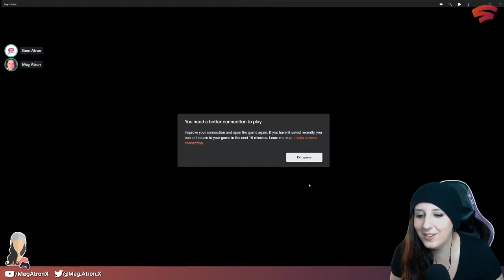Risk of Rain 2 | First Look with Gem Stadia | Stadia Gameplay | MegAtronX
Risk of Rain 2 was released this week on Stadia! Escape a chaotic alien planet by fighting through hordes of frenzied monsters – with your friends, or on your own. Check out Gem's channel for more great Stadia content

0:00 Intro
4:25 Distant Roost - Ground Zero
11:03 Wetland Aspect - Rehab Zone
26:31 Scorched Acres - Wisp Installation
38:50 Siren's Call - Ship Graveyard
59:23 Sky Meadow - Sprite Fields
1:05:43 After Action
1:09:48 Huntress Gameplay
1:11:34 Outro

♦ Platform: Google Stadia on Chrome Browser with Stadia Controller

Streaming PC:
Windows 10